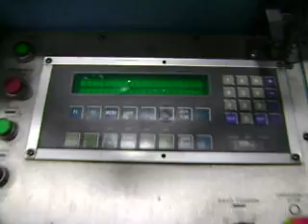DoAll C-305-NC bandsaw for Sale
Contact Aleco Machinery for more information on this DoAll C-305NC bandsaw.